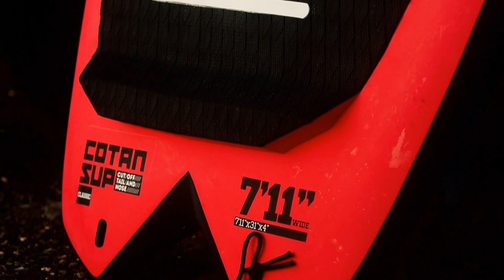RRD C.O.T.A.N Pro & Classic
As the development of this special shape on surfboard and kiteboard designs has taken off, proving it works great ( up to the point that some riders only ride this type of COTAN shapes), it was time to develop a specific board line also for SUP. 3 x new shapes that will increase your stoke for supping in waves! Available in full LTD technology with Vectra Carbon fabric on CNC Eps core, finished with matt pro speed paint and Carbon net layup top and bottom. Bamboo sandwich stepping area and superlight composite carry handle box.

Edit by: JPL
Rider: Arnaud Dussen
Location: Portugal